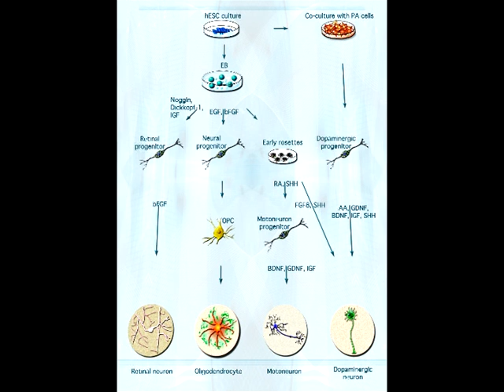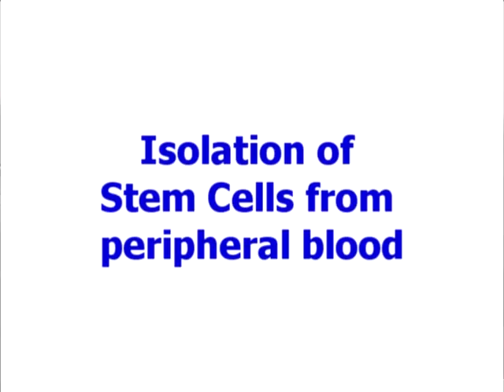AVI Cellular Reprogramming final editing.avi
Meet Dr. Miodrag Stojković's Lab
Valencia, Spain
Prince Felipe Research Centre